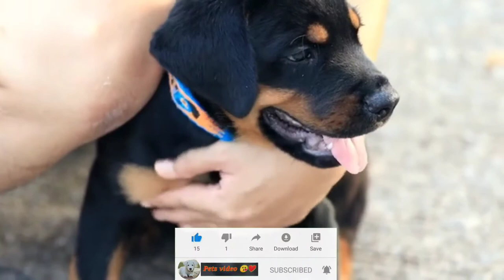Cute Shih tzu and Akita inu exclusive video shih poo dog interested 2021 tiktok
Facebook page 👉Rohit Gautam

Please do not give unnecessary strike otherwise legal action will be taken because all the parts used in the video are owned by me.

Shih tzu
Akita inu
Akita dog
shih tzu dog
american akita dog
shih tzu playing
tosa inu
shih tzu vlog
shiba inu
shih tzu bangalore
shih poo
Cane corso
shibaswap
Shar pei dog
English bulldog
Sheltie
English cocker spaniel puppies
Havanese dog
Bichon fridoddog
hetland sheepdog
how to train a cane corso
american akita puppy
funny shih tzu
bear hunting dog
shih tzu walking
akita americano
Gun dog
shih tzu tiktok
Shih tzu dog
Bichon frise
shetland sheepdog